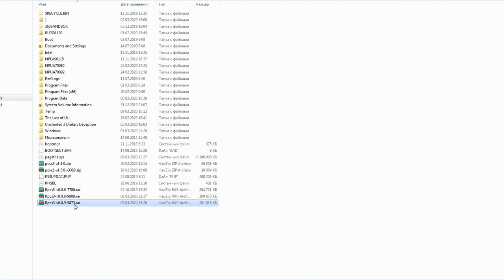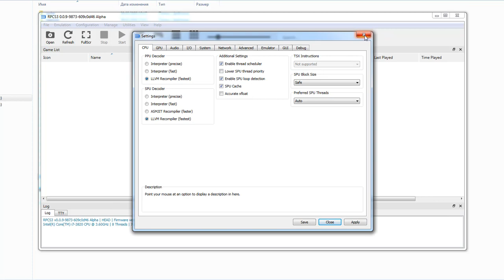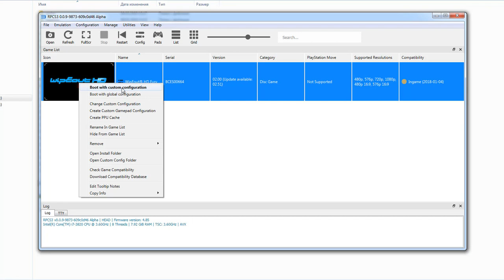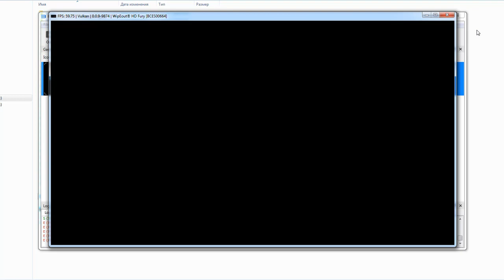RPCS3 настройка эмулятора для WipEout HD Fury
Как настроить эмулятор RPCS3 для запуска игры WipEout HD Fury